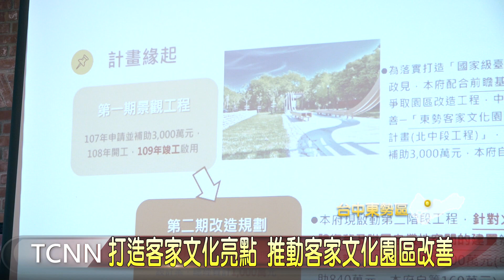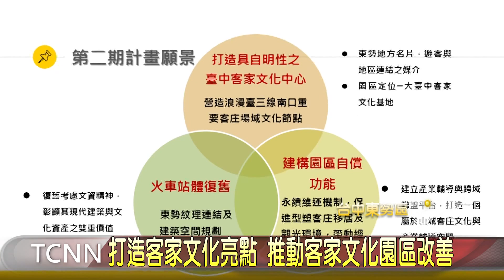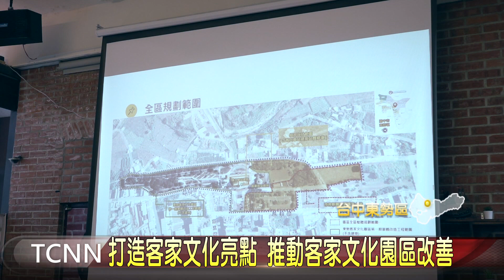打造客家文化亮點 推動客家文化園區改善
台中東勢是客家大埔腔的重鎮，具有迷人的客家魅力，市府規劃將東勢打造為浪漫台三線的南入口，去年地方民代積極向中央爭取經費，執行東勢客家文化園區整體的規劃，以及建築物細部修繕設計，這天也舉辦相關座談，希望能夠注入新元素，將這裡打造成重要的文化展演點。「以上新聞可由top NEWS APP收看」